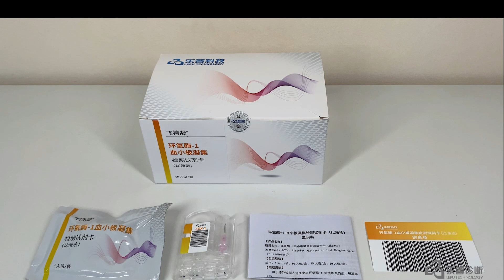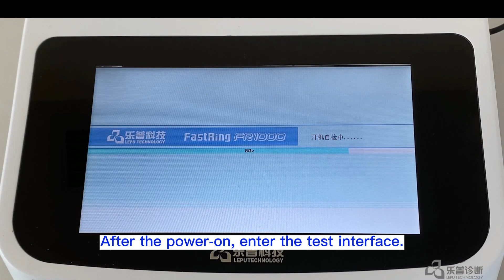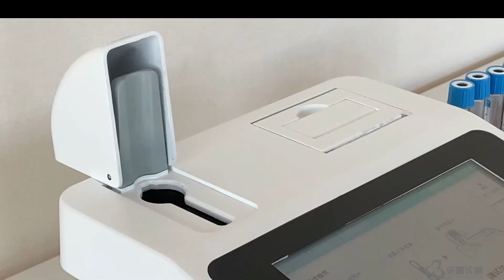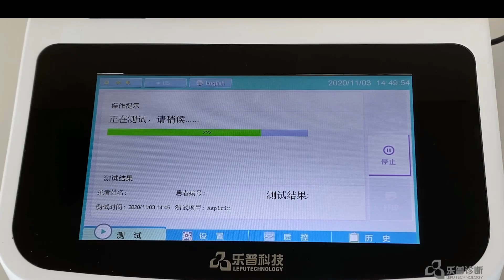LEPU MEDICAL_FastRing FR 1000_Operation Video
LEPU FastRing FR 1000 - Platelet Function Instant Diagnosis Platform

Monitor the Efficacy of Antiplatelet Drugs:
- Whole blood microfluidic technology, giving results in 3-5 minutes;
- Double quality control of instrument and reagent, with strong stability;
- Reagents cards are individually sealed and packaged to reduce contact infection.

Test Item:
- P2Y12 receptor platelet agglutination test reagent card (turbidimetric method)
- Cyclooxygenase-1 platelet agglutination test reagent card (turbidimetric method)